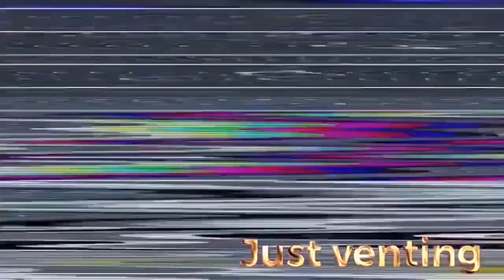Bleach's GREATEST PLOT TWIST EVER Reaction!!! EP12-13